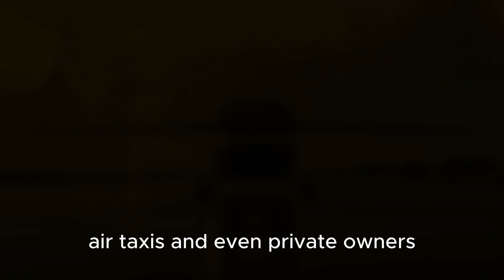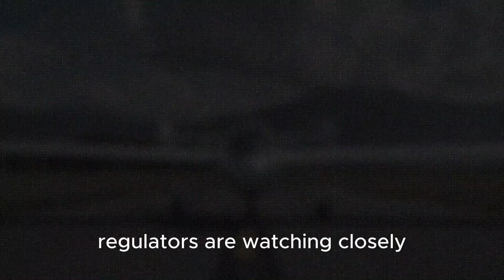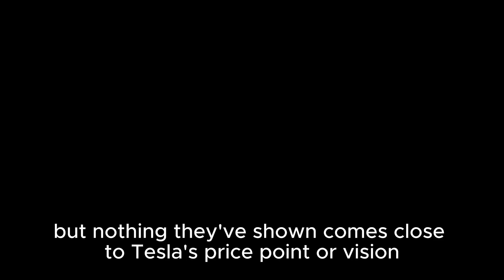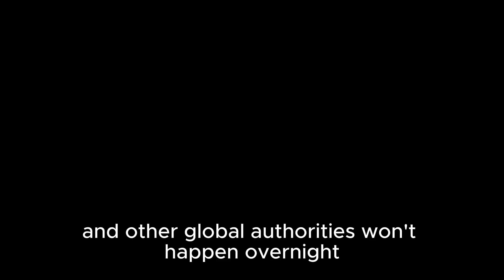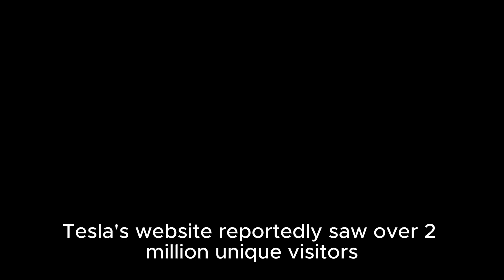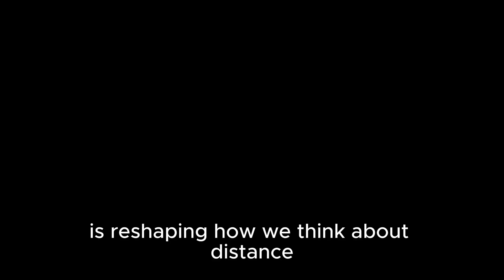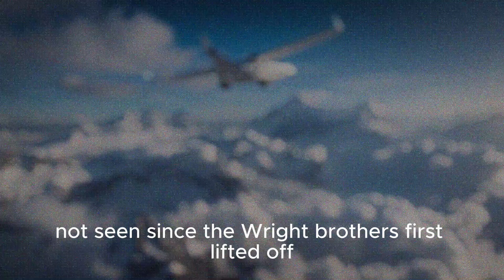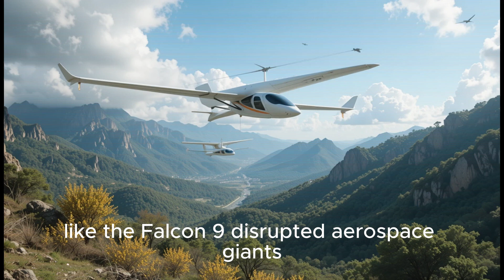Elon Musk Unveils Tesla’s $17K Electric Plane – The Future of Air Travel!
Elon Musk has done it AGAIN! Tesla just revealed a jaw-dropping $17,579 electric plane that could completely change how we travel. In this video, we break down the Tesla electric plane design, features, technology, and the shocking price point that’s making headlines worldwide. Is this the beginning of the future of air travel? 🌍⚡

🔥 What’s Inside This Video:
✅ Full breakdown of Tesla’s $17K electric aircraft
✅ Elon Musk’s vision for sustainable aviation
✅ How the plane works – battery, range & AI tech
✅ Real-world applications: commuting, rescue, and tourism
✅ Global reactions & what it means for the airline industry ✈️

💡 This isn’t just a prototype — this is Elon Musk’s flying Tesla, built for the real world. Affordable, electric, and shockingly silent.

,Tesla Electric Plane ,Elon Musk ,Tesla Air ,EV Aircraft ,Electric Aviation ,Future Of Flight ,Tesla Innovation ,eV TOL ,Sustainable Travel ,Elon Musk News ,Tech Revolution ,Clean Energy Travel